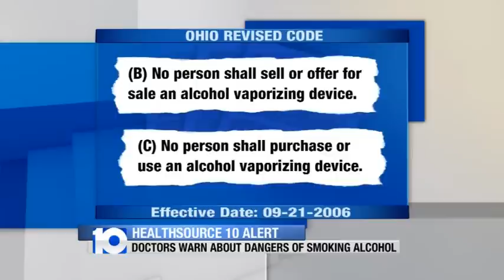Smoking Alcohol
Doctors are warning people about the dangers of smoking alcohol.